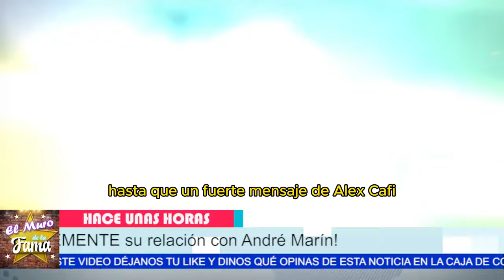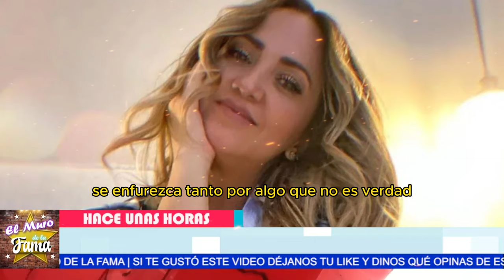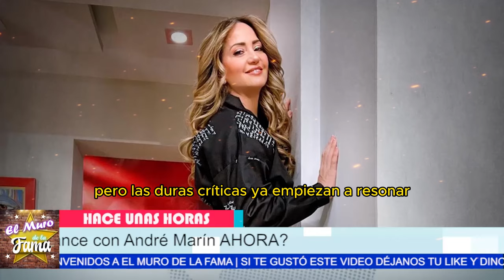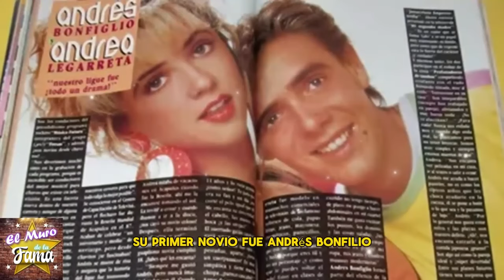💥😳SE DESCUBRE LA VERDAD! Andrea Legarreta ROMPE EL SILENCIO sobre su relación con André Marín 😱🔥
💥😳SE DESCUBRE LA VERDAD! Andrea Legarreta ROMPE EL SILENCIO sobre su relación con André Marín 😱🔥 ¡NO CREERÁS lo que dijo!
Andrea Legarreta ENVÍA FUERTE MENSAJE sobre los rumores con André Marín ¡Se CONFIRMA toda la verdad!
“Se filtran audios que revelan la VERDAD oculta sobre Andrea Legarreta y André Marín. La TRISTE REALIDAD que pocos conocían sale a la luz.” “Pero, Andrea ha decidido romper el SILENCIO con un fuerte mensaje. ¿Qué hay detrás de su negación? Algo que NADIE esperaba se descubre y deja al público sin palabras.”

Entertainment
Television program
noticias de espectaculos
espectaculos noticias
noticias de la farandula
tv mexicana
Televisa espectaculos
chismes
escandalo de los famosos 2024
farandula 2024
chisme de farandula
karol tamiko
programa hoy
suelta la sopa
polemica
Ventaneando